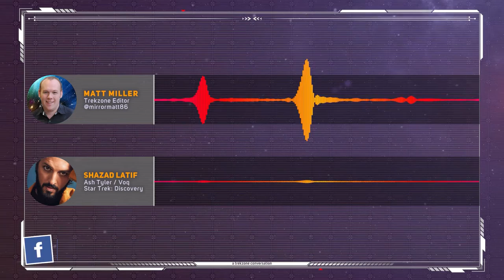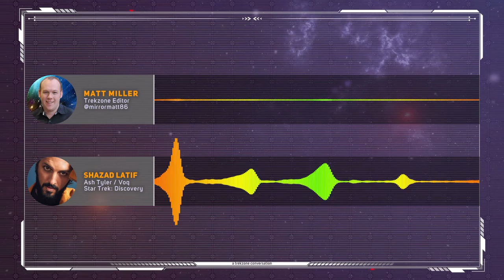That Time When : STLV with Shazad Latif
Continuing our look back at our Star Trek Las Vegas trip, this is That Time When we had a chat with Shazad about Ash Tyler, Voq and the future...